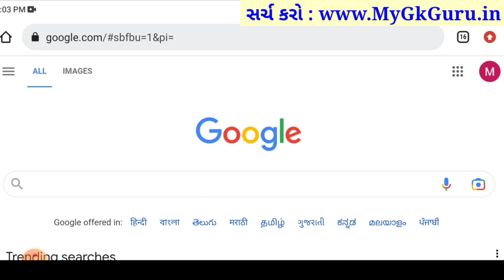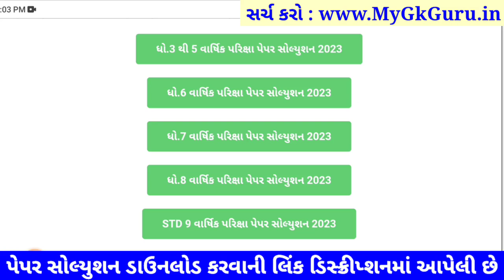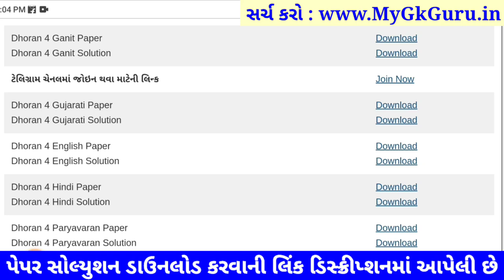Dhoran 4 ganit paper solution 2023 40 marks, dhoran 4 ganit varshik pariksha paper solution 2023